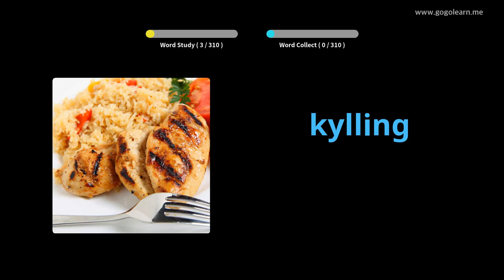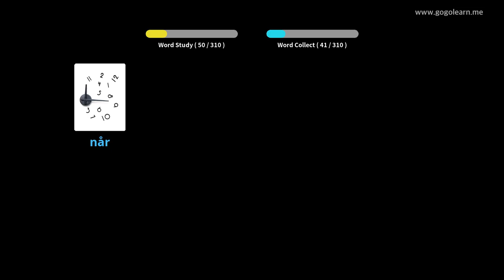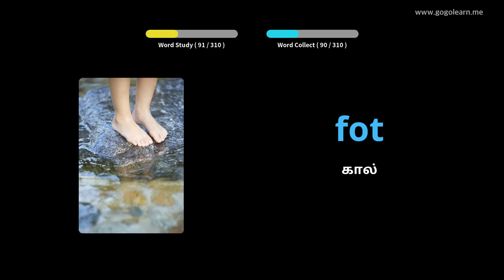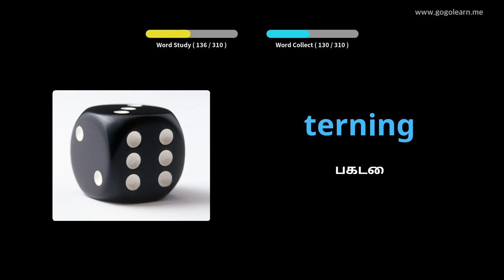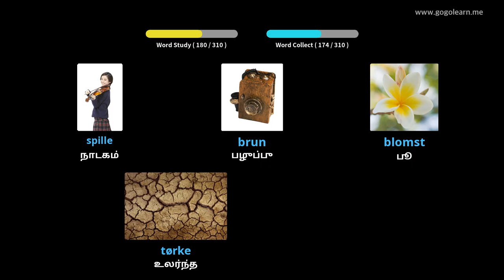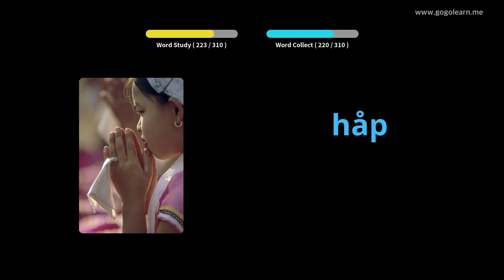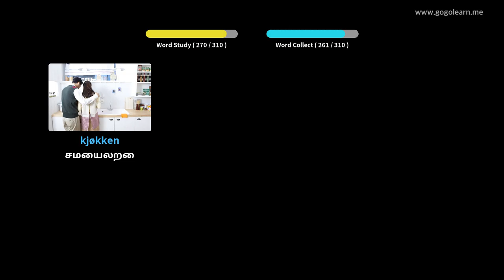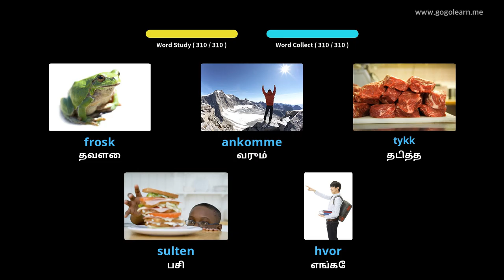வாகனம் ஓட்டும்போது நோர்வே சொல்லகராதி கேட்பது | Golearn